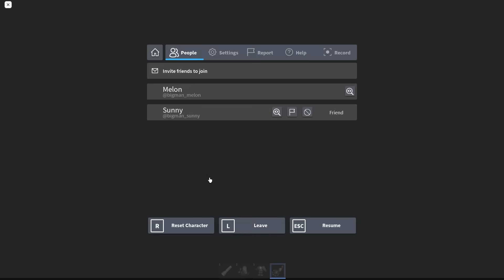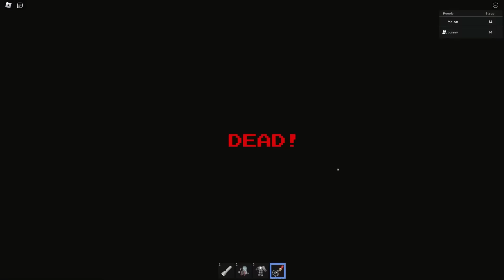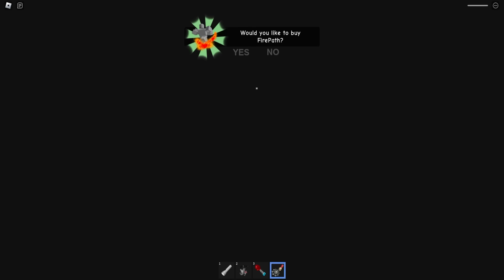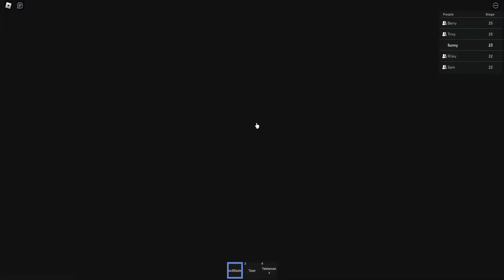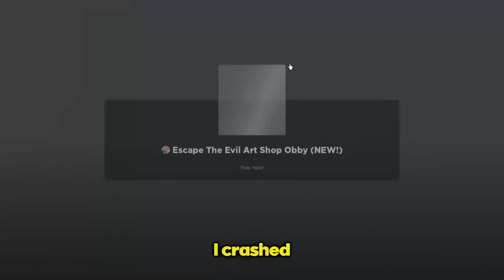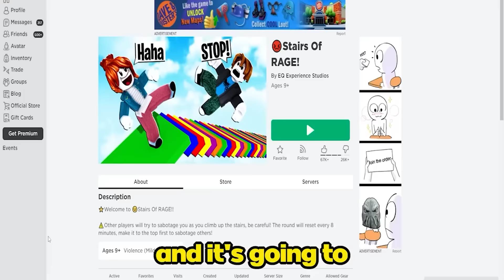ESCAPING ALL SCARY OBBYS IN ROBLOX...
Escaping EVERY OBBY From SpongeBob, Mr. Funny Dummy, Garten of Ban Ban, Barry's Prison...
Sunny and Melon escape tons of crazy obbys in this video! From Barry to even Ban Ban they conquer them all! Watch until the end to see all the funny moments.